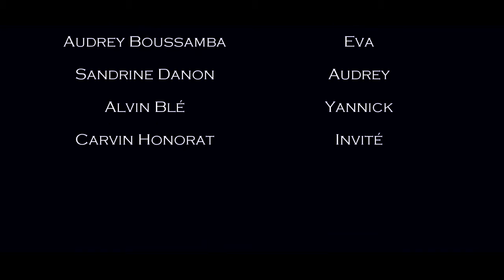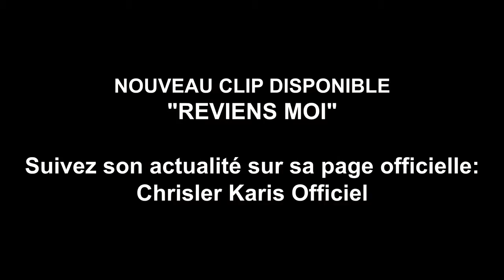Maeva Curtis Épisode#9